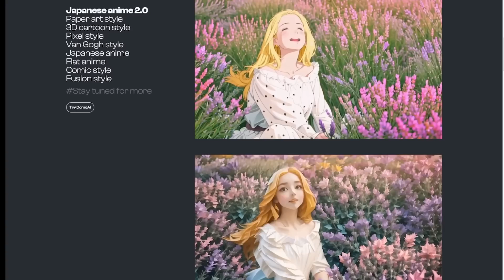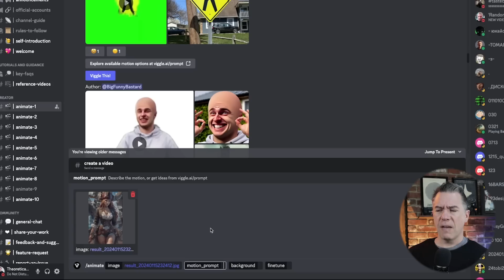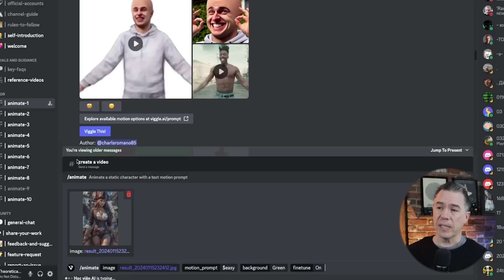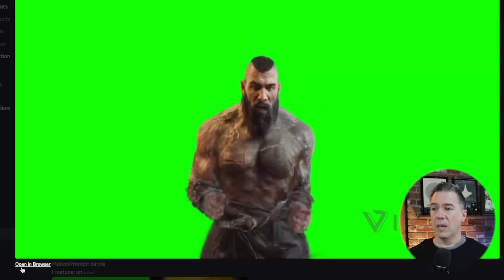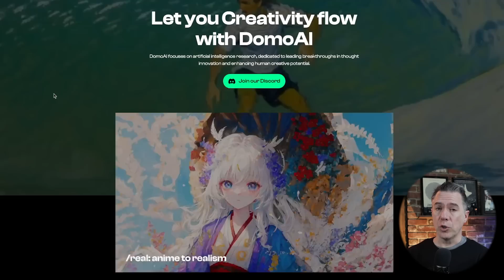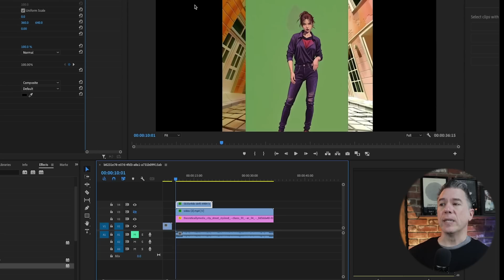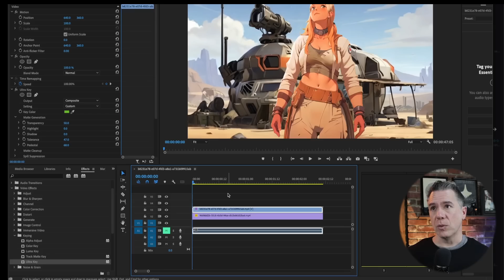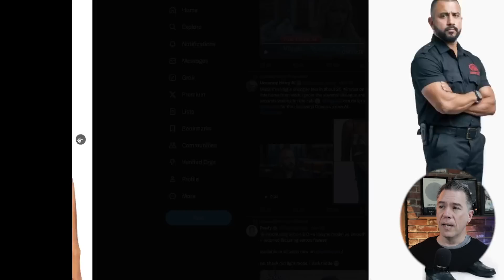New Free AI Motion & Animation KitBash!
In this video, I showcase an exciting new animation workflow by combining two powerful AI tools - ViggleAI and DOMO AI. Get ready to take your video creation skills to the next level!

First, we dive into Viggle AI, a free platform that allows you to animate any image or video using AI technology. I'll demonstrate how to bring static images to life, create fluid character animations, and even transfer motions from live-action footage onto AI-generated characters. You'll see some impressive examples, including a dancing pirate and a karate master blended with a zen character.

However, ViggleAI's outputs can sometimes lack refinement and high resolution. That's where Domo AI comes in! This video stylization platform offers a range of artistic styles, from anime to Chinese ink paintings, that can elevate your Visual AI creations. I'll guide you through applying these styles to our initial animations, resulting in polished, visually striking videos.

As a note: Viggle.AI is currently in Beta and is Free, while Domo is currently Subscription based

CHAPTERS
0:00 Intro
0:22 Animate Anyone And Viggle.AI
2:07 - Viggle.AI Output
2:38 - Full Body AI Characters
3:17  Adding Chroma Key and Compositing in Video Editor
3:51 Animating from Video Source in Viggle AI
4:30 Challenges with Camera Movement in Viggle AI
5:16 Intro to DOMO AI Video Stylization
5:57 Checking Out DOMO AI's Workflow
6:23 Bringing Viggle AI Animation into DOMO AI
7:20 Domo & Leonardo.AI
7:54 Iterating Styles with DOMO and Visual AI Outputs
8:17 Domo's New Move Feature
8:57  Encouragement to Experiment and Kitbash Tools